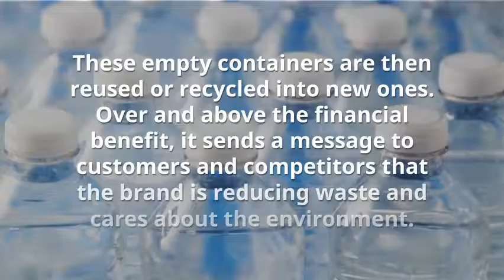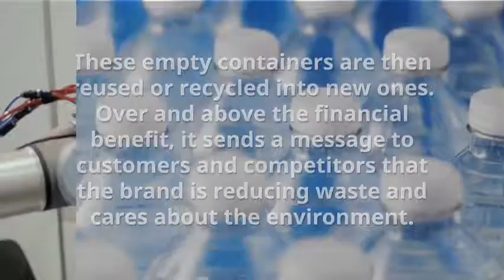The Circular Economy and Reverse Logistics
Transcript:
“Take, make, waste” is no longer a viable way of operating in the fast-moving-consumer-goods (FMCG) industry. Billions of clothing items find their way into landfills every year, plastic bottles are polluting the oceans and electronic waste is harmful. The circular economy is a system which regenerates itself in a closed loop. Products are used, recovered, repaired and used as input to more products and not disposed of as waste. Achieving, or at least getting closer to, this situation is a mission being pursued by most of the leading global manufacturers and retailers including LÓreal, Unilever, The Coca-Cola Company, Veolia, and Dell.

Levi Strauss is an example of a clothing company that is successfully employing circular economy principles. Their vision is to find practical and creative ways to extend the life of jeans, repurpose them, and/or recover and reprocess the fibres into raw material for the next generation of Levi’s. Their stores accept old clothes and shoes of any brand, which the company collects and repurposes or recycles.

Consumers have grown increasingly comfortable with recycling.  Companies can use an incentive to get users to return end-of-use and end-of-life products by exchanging empty containers for new products. These empty containers are then reused or recycled into new ones. Over and above the financial benefit, it sends a message to customers and competitors that the brand is reducing waste and cares about damage to the environment.

New technologies such as robotics and artificial intelligence (AI) can help firms manage returns. Brightstar processes returned used phones more efficiently by teaching machines to determine the condition of the phones, replacing many human jobs in processing.

The Ellen MacArthur Foundation works on a strategic level with influential global businesses across key sectors of the economy to demonstrate circular innovation at scale. The Coca-Cola Company was among the first global consumer goods companies to join the Foundation’s program that brings together a network of 100 leading companies to facilitate development and commitment to new circular economy projects.

Businesses should evaluate their current returns operations and devise a suitable reverse logistics strategy. Companies wishing to improve their profitability need to give just as much thought into their reverse logistics as they do into their forward operations. Organizations that dedicate resources to the function can reap great benefits.